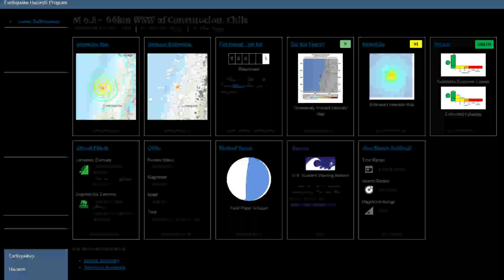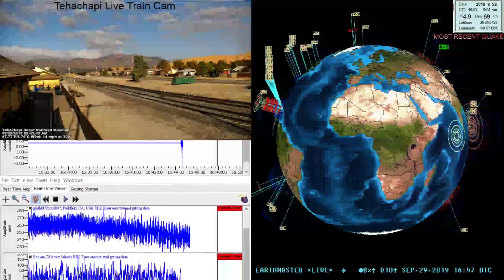Large 6.8 Earthquake near Chile *NO Tsunami expected 9/29/2019